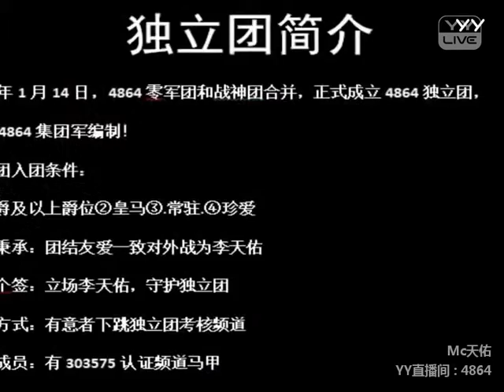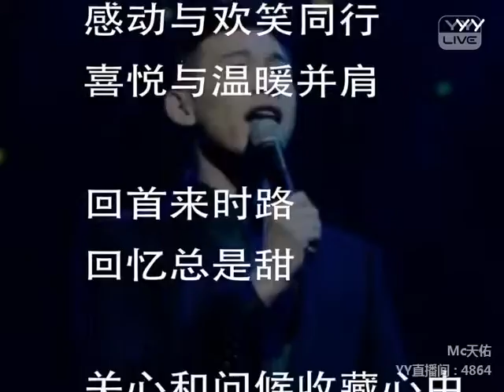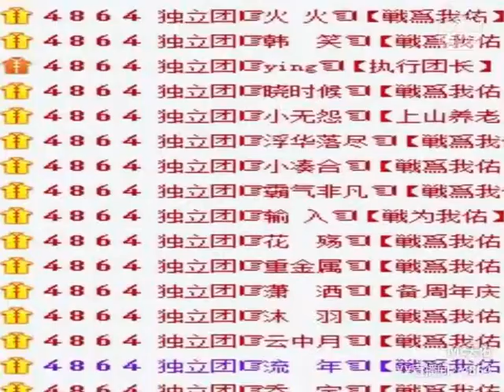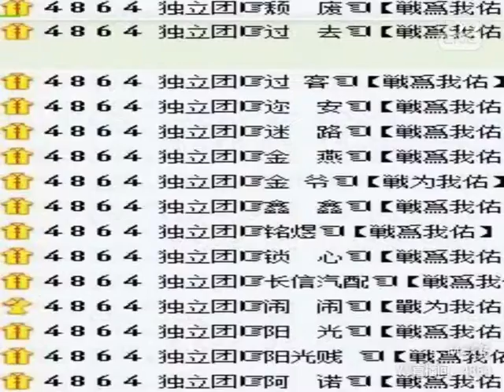YY 神曲 Dz845小贰 -《獨立團》（Artists・Sing・Music・Dance・Instrument・Talent Shows・DJ・KPOP・Remix・LIVE).mp4